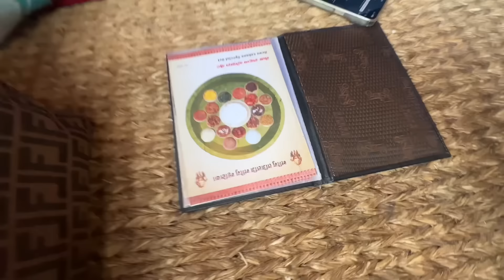GURUNGNI DD KO BDAY CELEBRATION!! SWIMMING & EATING!!! GIRLS DAY OUT!!!